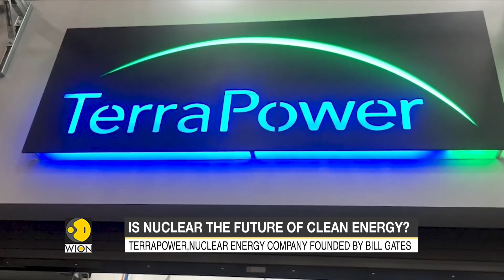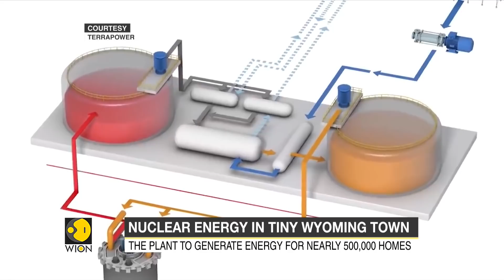In United State's Wyoming town, Bill Gates bets big on nuclear power | World English News | WION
Most countries are now moving away from fossil fuels and that's why a nuclear innovation company founded by Bill Gates is setting up a power plant at a town in America's Wyoming state, here's how natrium technology could be the future of advanced clean energy.